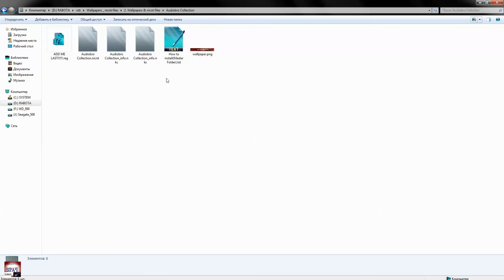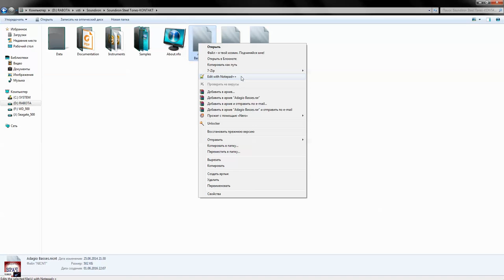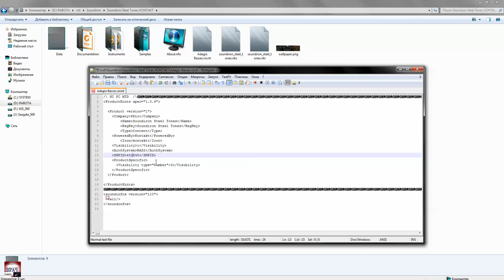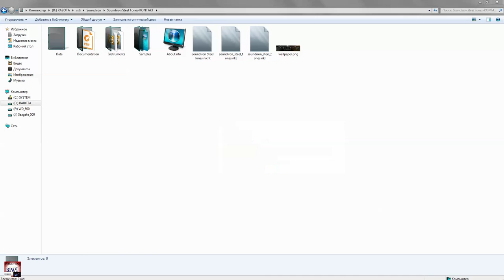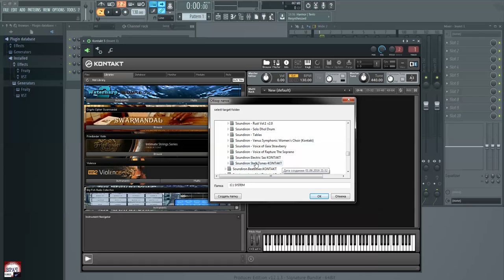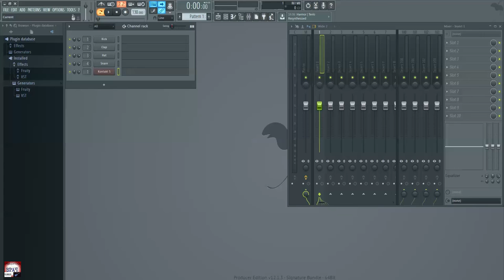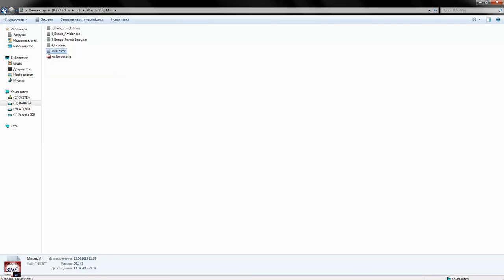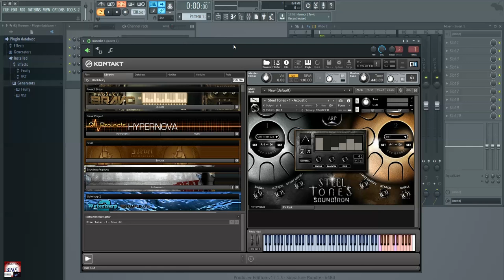Как поставить nicht и картинку в библиотеку KONTAKT,если их там нет .